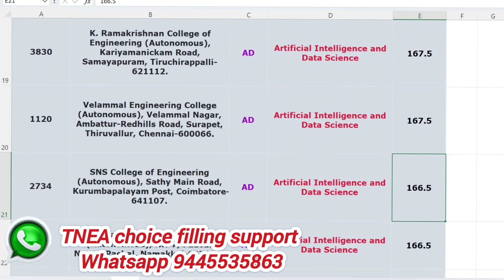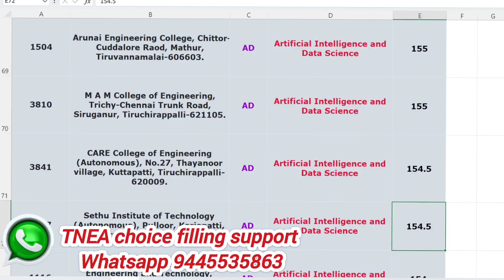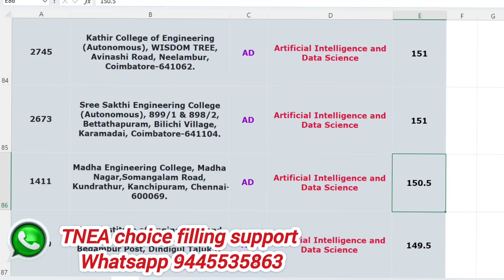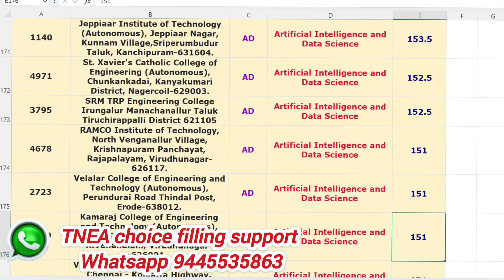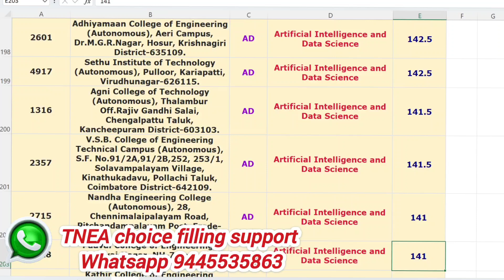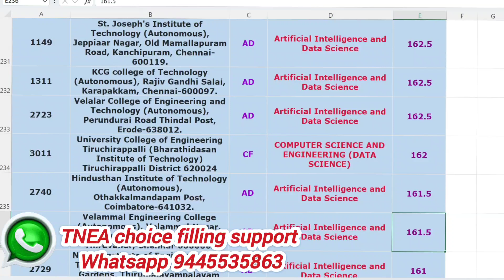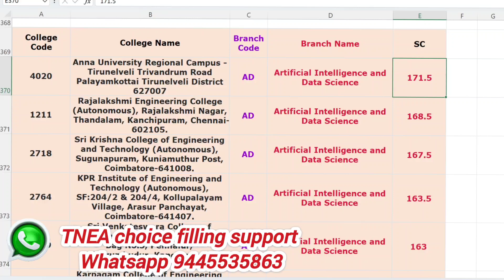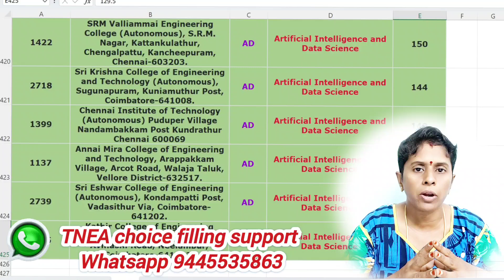TNEA 2025|Artificial intelligence and data science 175 to 140 cut off| OC BC BCM MBC SC ST SCA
If you want more information about
"important video and Tips related to Education

important portions and important question & answers related to
"JEE MAINS, ADVANCED, and NEET"

Ask your Queries 👇👇

Please Fill this Google form

🔥🔥🔥(only WhatsApp Messenge PLEASE DON'T CALL)🔥🔥🔥 you send message only then My team will call you.

Top 25 college Expected cutoff 2025

SERVICES :

• Architecture
• Agriculture
• Arts & Science
• Commerce
• Design
• Defence and Pilot Study
• Engineering
• Fashion Technology
• Food Technology
• Humanities
• Medical

OTHER SERVICES :

• Choice filling
• Self-Study guidance